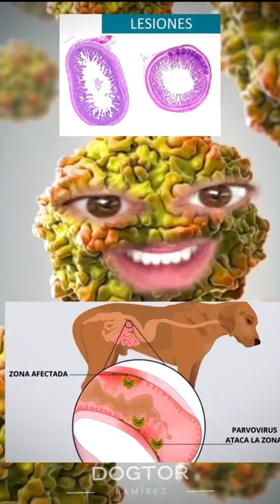Todo lo que debes saber del PARVOVIRUS 🦠 🐶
El Parvovirus es una enfermedad infectó-contagiosa muy prevalente en animales jóvenes (menores a 12 meses). Al tratarse de un virus no existe una tratamiento específico, en hospitalización se tratan las infecciones secundarias que provoca el virus. La única manera de prevenir es vacunando.